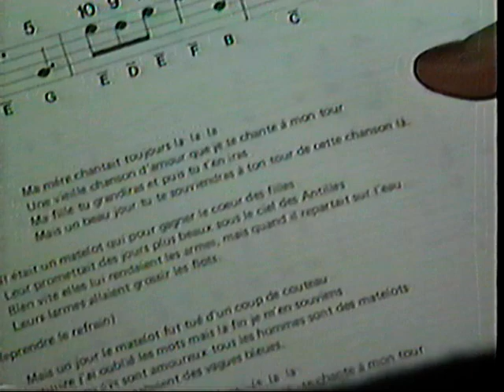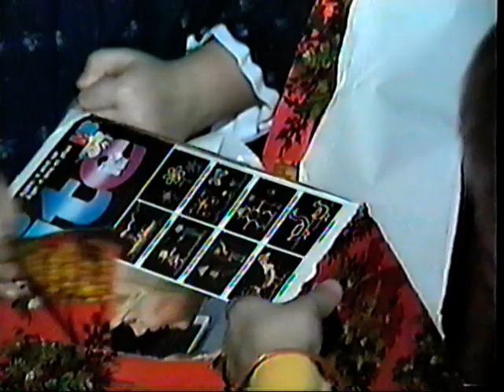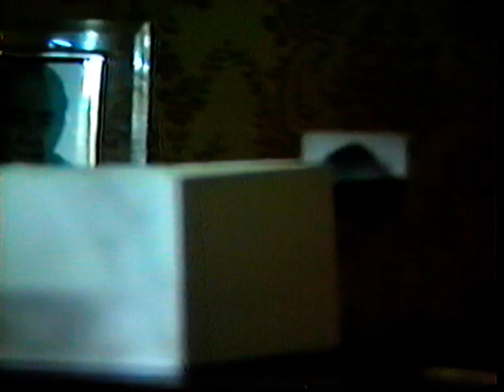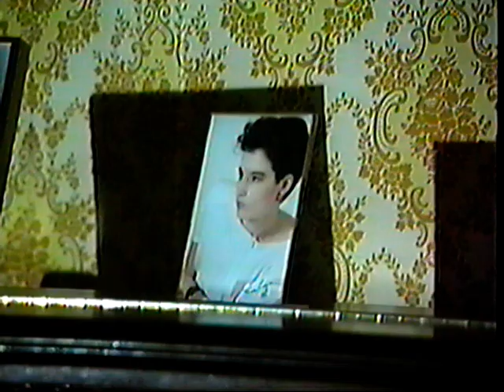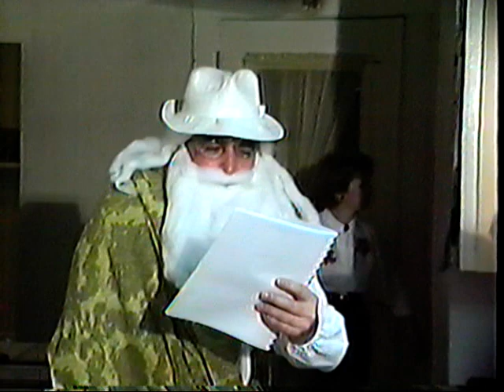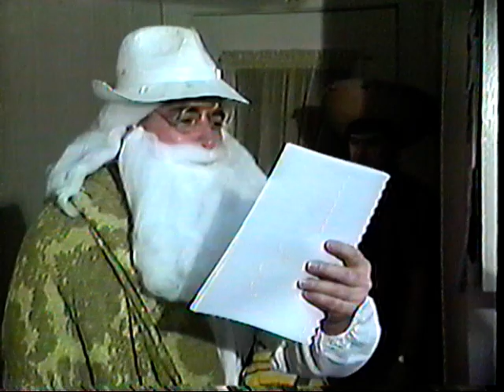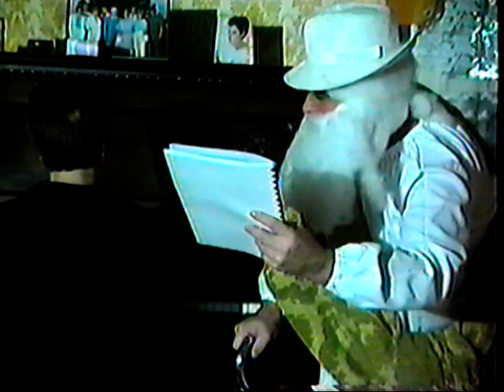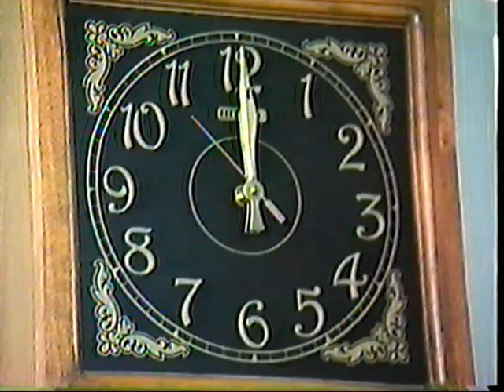31 decembre 1988 part 1